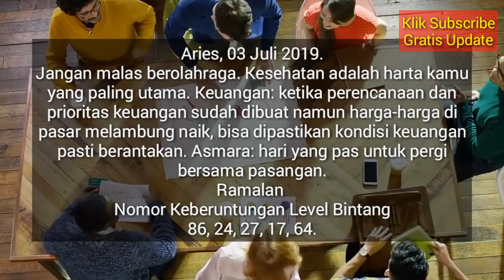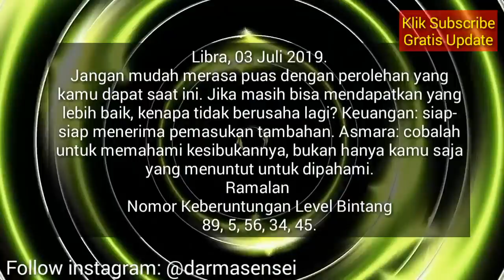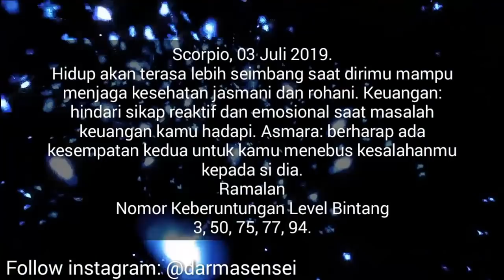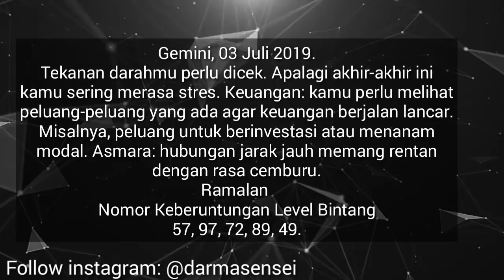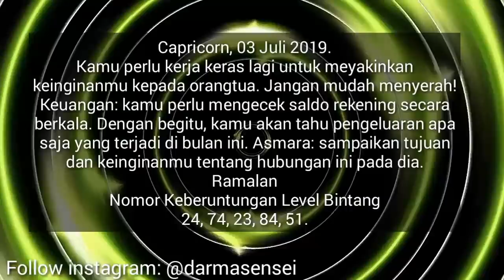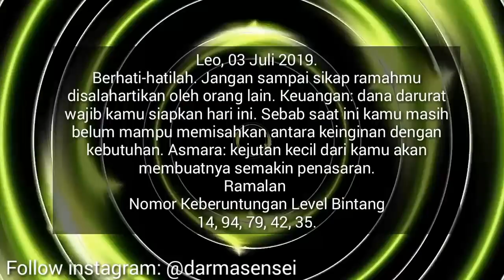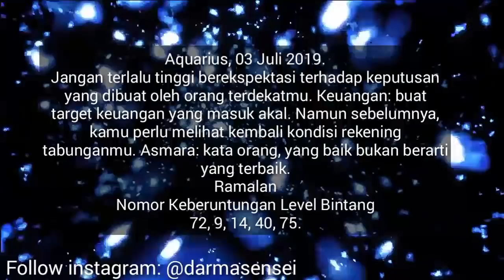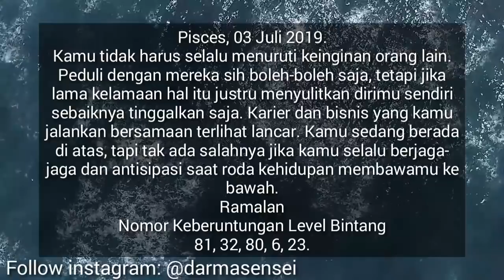RAMALAN ZODIAK HARI INI RABU 3 JULI 2019 | ASTROLOGY HOROSCOPE JULY 3, 2019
Hai sahabat zodiak Ramalan Zodiak hari ini telah update silahkan menonton.

RAMALAN ZODIAK Kamis INI 4 Juli - 4 Juli 2019,ramalan sagitarius hari ini,ramalan scorpio hari ini

RAMALAN ZODIAK HARI INI Rabu 3 Juli 2019 | ZODIAC PREDICTIONS July 3, 2019

RAMALAN ZODIAK HARI INI Kamis 4 Juli 2019 | ZODIAC HOROSCOPE July 4, 2019

RAMALAN ZODIAK HARI Rabu 3 Juli 2019 | ZODIAC PREDICTIONS July 3, 2019

RAMALAN ZODIAK HARI Rabu 3 Juli 2019, dibahas Lengkap KEUANGAN - CINTA - KESEHATAN Secara Singkat dan Irit Kuota, tidak Durasi Lama Seperti Channel Ramalan Lain. Terima Kasih Ya.